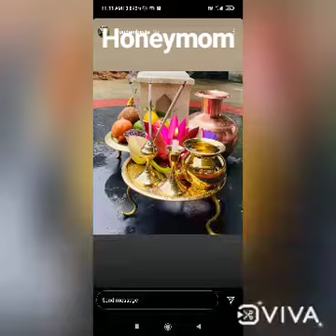My family photo collection memories